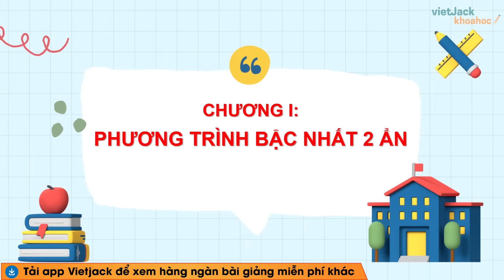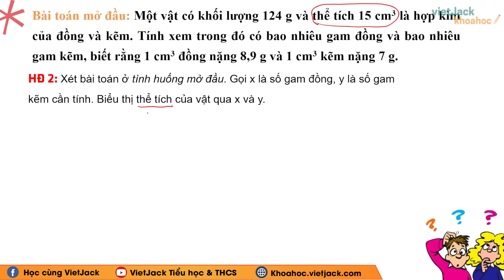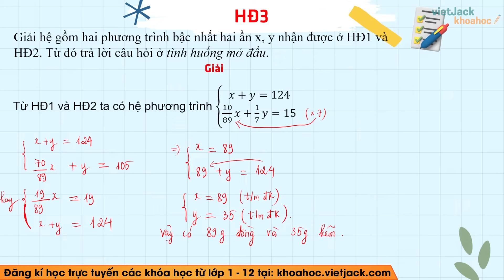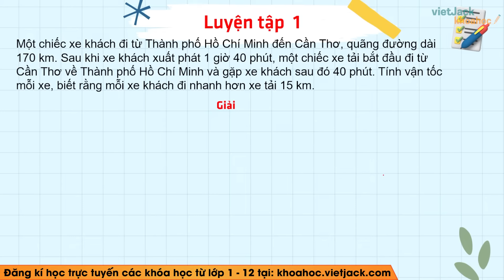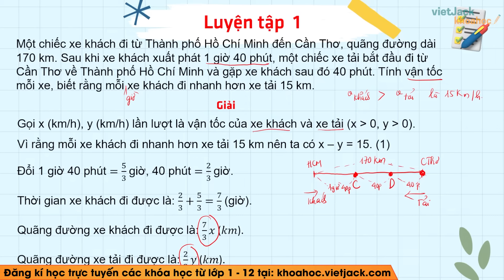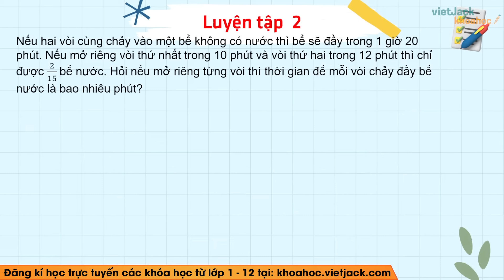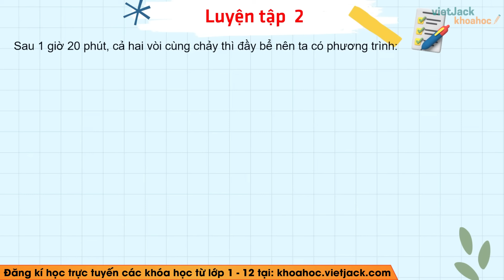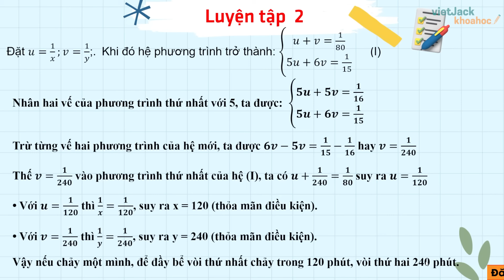Toán lớp 9 Bài 3: Giải bài toán bằng cách lập hệ phương trình | Kết nối tri thức (HAY NHẤT)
Toán lớp 9 Bài 3: Giải bài toán bằng cách lập hệ phương trình | Kết nối tri thức | Cô Hạnh (HAY NHẤT)

Bài giảng này cô sẽ giúp các em tổng hợp toàn bộ kiến thức trọng tâm bài Giải bài toán bằng cách lập hệ phương trình trong chương trình học mới của Bộ Giáo dục - Bộ sách Kết nối tri thức - Toán lớp 9. Video này, cô cũng sẽ giải tất cả các bài tập của bài học này trong sách. Chú ý theo dõi bài học cùng cô nhé!

▶ Danh sách các bài giảng SGK Toán lớp 9 - Bộ Kết nối tri thức - Cô Vương Hạnh: